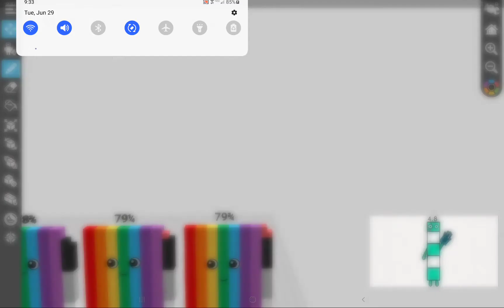Numberblocks Band Quarters 32